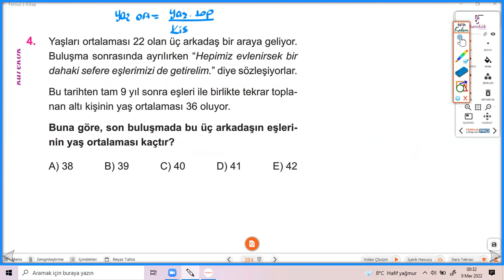YAŞ PROBLEMLERİ KÖŞETAŞI 19.7 KAREKÖK YAYINLARI (MATEMATİK SIFIR)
YAŞ PROBLEMLERİ (reklam)